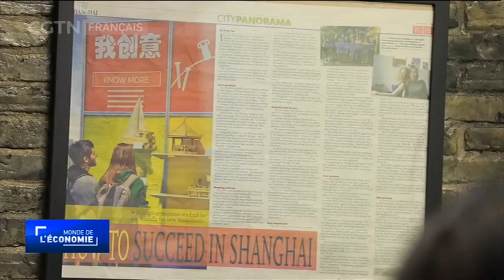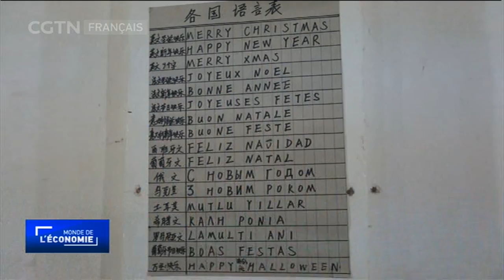Baopals aide des locuteurs non chinois à acheter en ligne